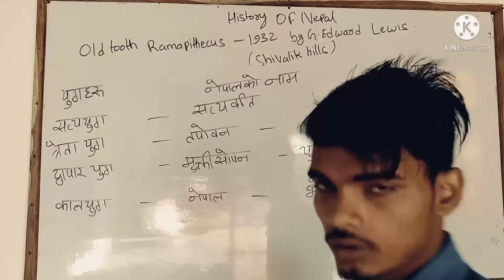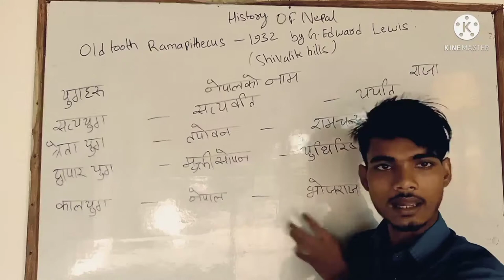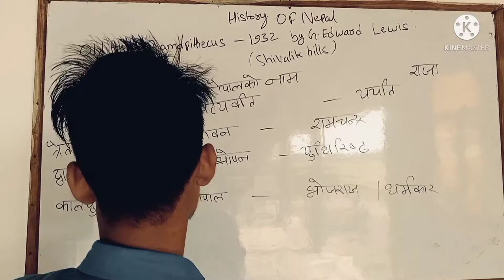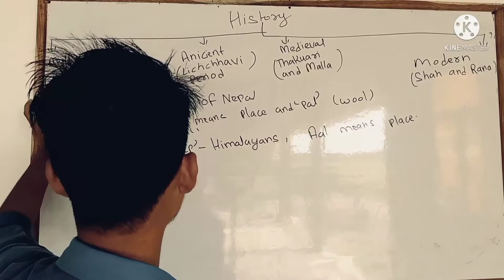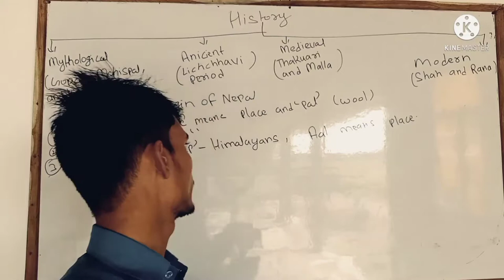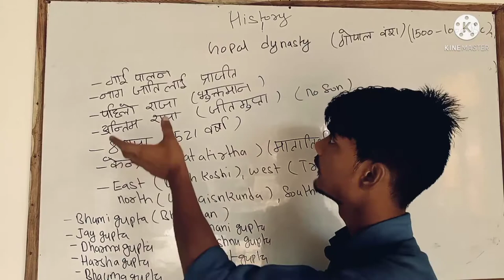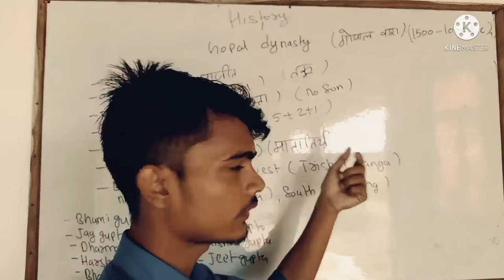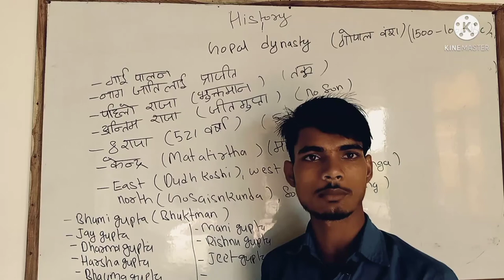History of Nepal.नेपालकाे इतिहास |गाेपाल|अाहिर बँश| important topic| part 1 Ali sir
History of Nepal.नेपालकाे इतिहास |गाेपाल| |अाहिर बँश| | important topic| BY ali sir
About Ali sir gyan centre
Here you will find general knowledge ,current affair , science and technology , physics, chemistry ,biology, world map and nepal map

Support us
Here you will find General knowledge, current affairs, science and technology, history, polity, Geography, economic, physic, chemistry, Biology, computer, science and technology, Defense, space technology, Nepal map and world map, social  video

credits _ Ali Sir Gyan centre

# Ali Sir ali # map class by Ali Sir
ali Sir physic hemistry, Biology, computer, science and technology, Defense, space technology, Nepal map and world map, social education video.
Best coaching Institute in March war Nepal for lokesewa.

ali Sir physic class